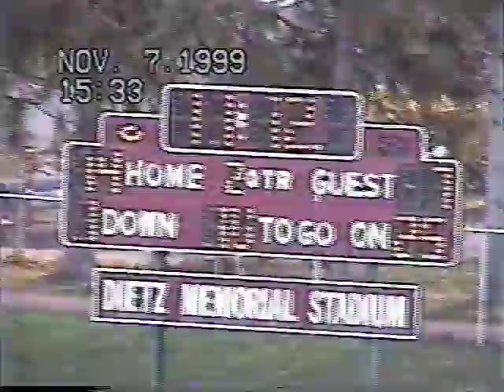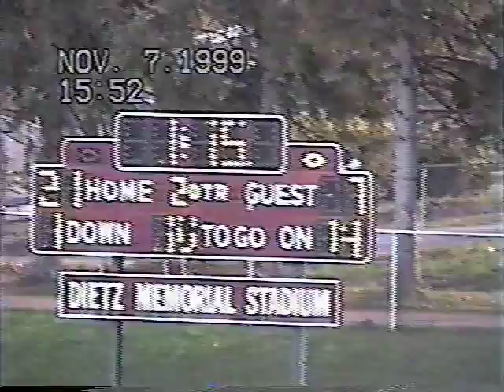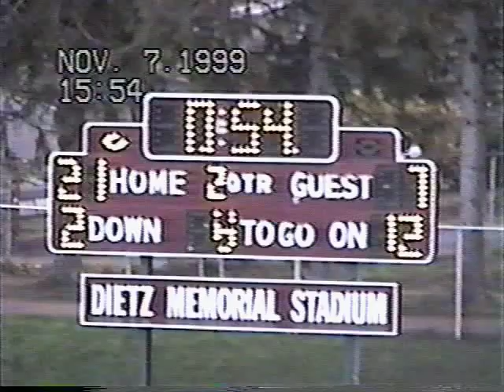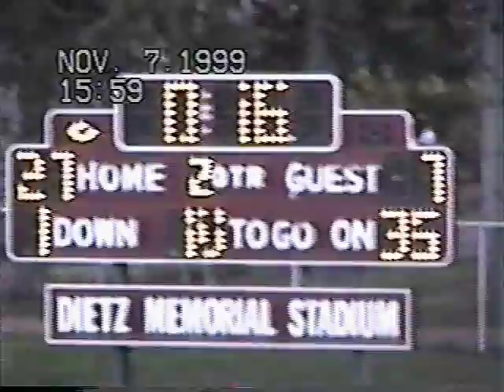RH Varsity Footbal 99 3